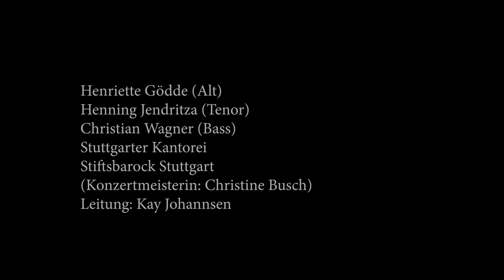J.S. Bach, Kantate BWV 45 „Es ist dir gesagt, Mensch, was gut ist“ | Kay Johannsen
J.S. Bach, Kantate BWV 45 „Es ist dir gesagt, Mensch, was gut ist“

Henriette Gödde (Alt)
Henning Jendritza (Tenor)
Christian Wagner (Bass)
Stuttgarter Kantorei
Stiftsbarock Stuttgart (Konzertmeisterin: Christine Busch)
Leitung: Kay Johannsen

Die Aufführung fand statt unter Beachtung der Bestimmungen des Landes Baden-Württemberg für Veranstaltungen (große Abstände zwischen den Musiker*innen, Plexiglas-Rollups vor den Sänger*innen, sehr begrenzte Zahl von zugelassenen Besucher*innen) im Rahmen des Zyklus’ Bach:vokal, Stiftskirche Stuttgart, 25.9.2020.